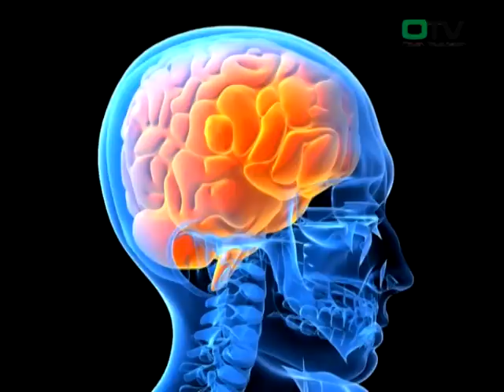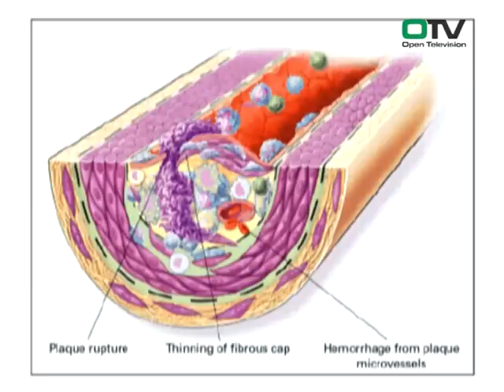Hristo Iliev - Jogata 3 of 10.mpg